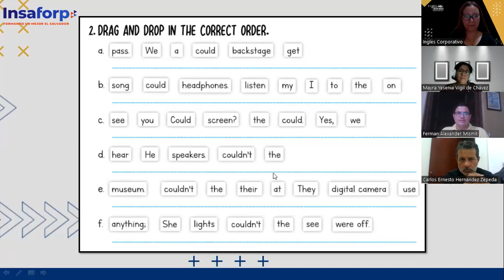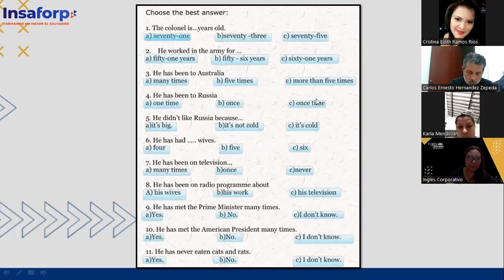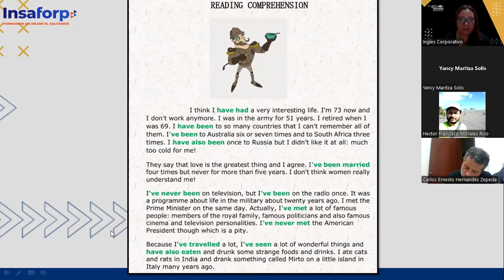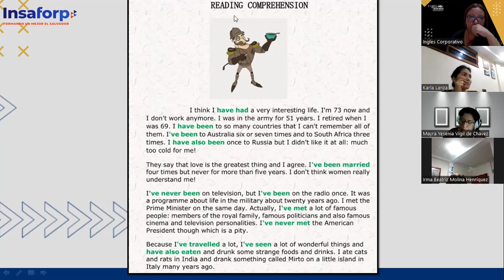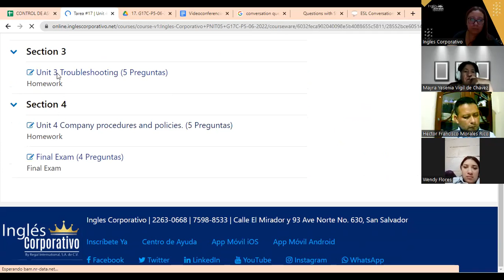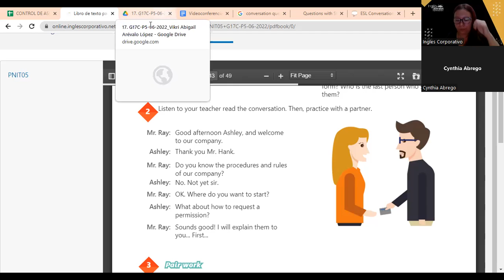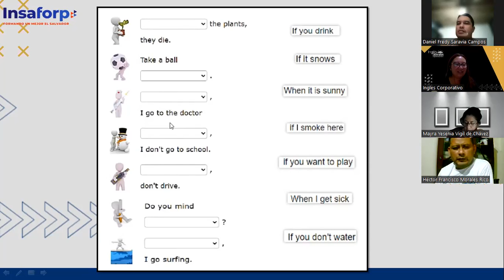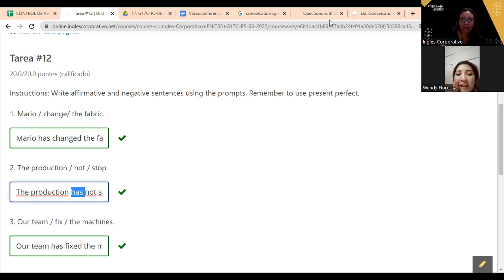Inglés Corporativo-21-07-2022 - CLASS 19, VOCABULARY PRACTICE